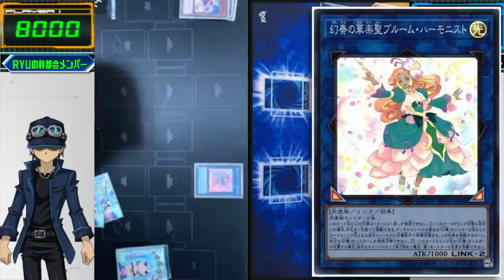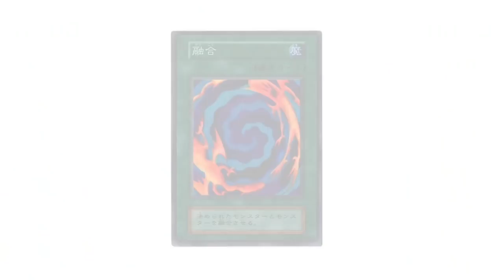【遊戯王】ARC-Vの師弟対決!! 紫雲院素良『デストーイ』vs 柊柚子『幻奏』【対戦】【OCG】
ARC-V師弟対決勃発!!
紫雲院素良『デストーイ』
vs 柊柚子『幻奏』
ちょっと本気出しちゃおっかな〜!!

※リモート収録で行っています
※見づらい点、聞きづらい点など
あるかもしれませんがご容赦下さい

メンバー登録はこちら

実況に使っている機材

▼イヤホン

▼キーボード

▼webカメラ

▼カメラスタンド(webカメラ、一眼カメラ対応)

コメントに関するお願い

✅使用楽曲
　　など

名前：RYU。UUUM専属。1989年9月20日生まれ。